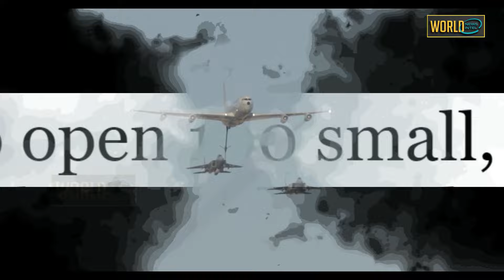चीन जीत के जश्न में था लेकिन भारत ने अलग ही खेल कर डाला\Tata group to open 100 Apple stores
Tata group to open 100 small exclusive Apple stores in India: Report